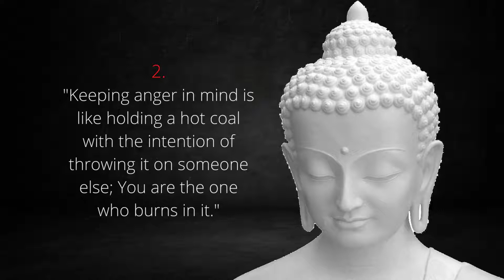how to control anger